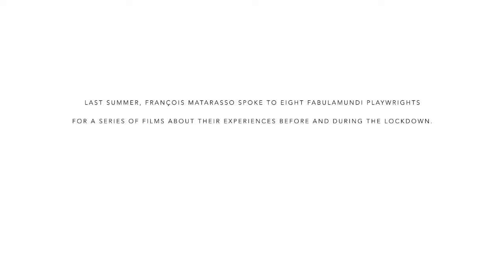In a New Light - conversation with Francesca Garolla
In a New Light - conversation with playwrights after lockdown
with Francesca Garolla

In 2020, during the first lockdown, Fabulamundi produced eight short films in which playwrights spoke about their lives, work and situation. To a degree, we were still in shock, coming to terms with the changed situation but still unsure of its scale or meaning. Now, we need to confront it, to learn how it has affected the life of theatre in different European countries and to ask – what now? What kind of theatre do artists propose for the societies that emerge from this crisis?

As in the first series of In a New Light, the films are conversation between François Matarasso, a community artist, writer and friend of our programme, and eight Fabulamundi playwrights: Lancelot Hamelin (France), Francesca Garolla (Italy), Radosław Paczocha (Poland), Elena Vlădăreanu (Romania), Vít Peřina (Czech Republic), Kevin Rittberger (Germany), Victoria Szpunberg (Spain) and Azar Mortazavi (Austria).
The short films have been recorded remotely, edited by Laura Matarasso.

The project, promoted by Roma Culture, is the winner of the public notice Contemporaneamente – Roma 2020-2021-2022 cured by the Department of Cultural Activities and realised in collaboration with SIAE.